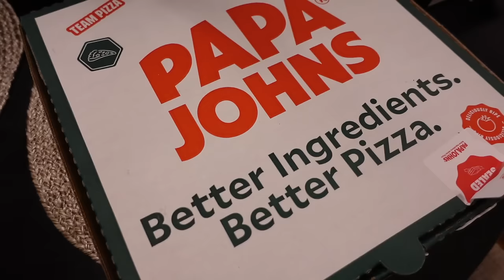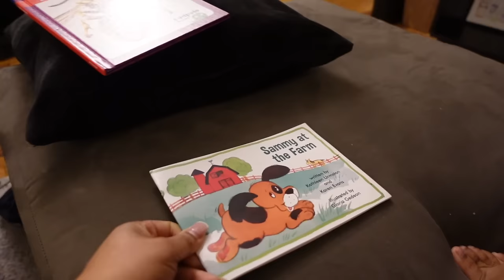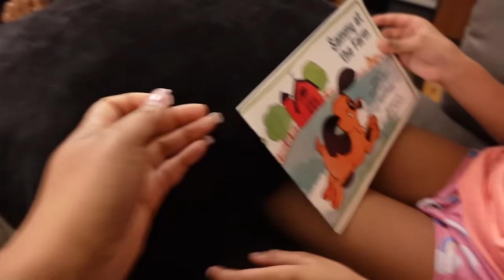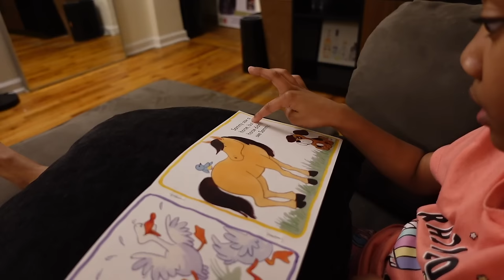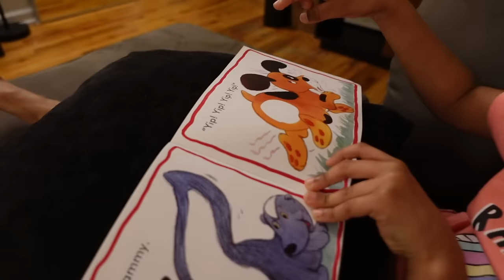MOM VLOG | New Baby Bassinet, Pregnancy Cravings & Cooking Curry Shrimp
Hey, it's Astrema Simone. A day in my life as a pregnant mom vlog! Amazon finds a baby bassinet. Pregnancy cravings on high, cooking curry shrimp, and more mom life stuff.

↓ Items Mentioned ↓

Baby Bassinet
Garment Steamer

Liquid Prenatal Vitamin
Pregnancy Bottle
Prenatal Vitamin Pills
Selenium Pills
Biotin Drops
Nausea Tea